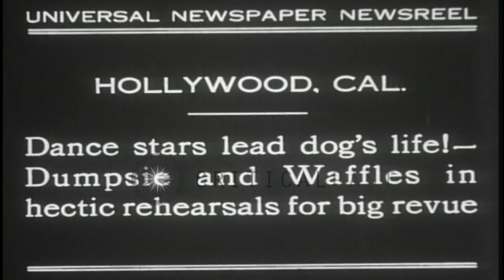Dogs perform in revue Hollywood, California. HD Stock Footage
Dogs perform in revue Hollywood, California.

Two dogs Dumpise and Waffles rehearse for a revue in Hollywood, California. The dogs work in costume and are put to hectic rehearsal schedules performing tricks including playing piano and dancing. They sleep in a bed. Location: Hollywood California. Date:  1931.

57,000+ broadcast-quality historic clips for immediate download.